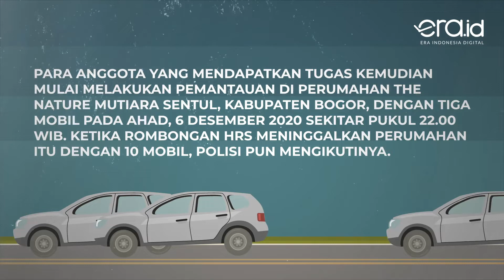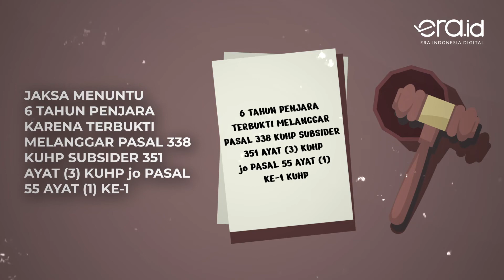Akhir Perjalanan KM 50